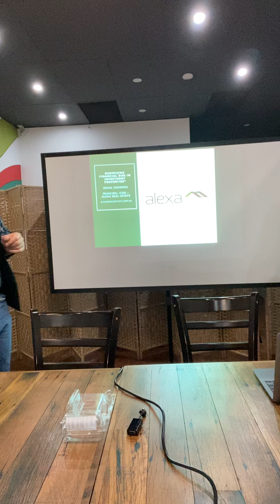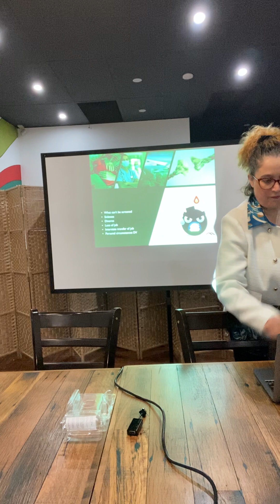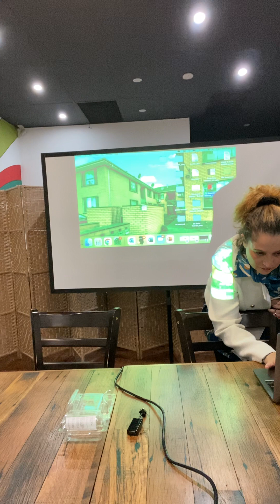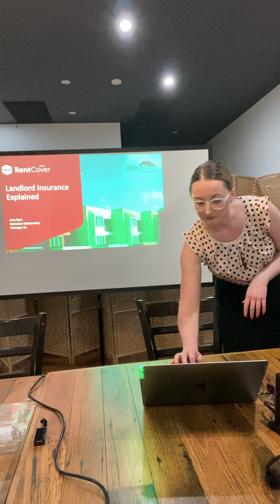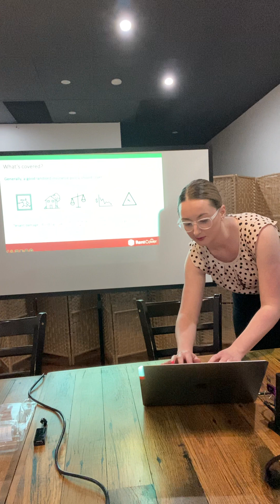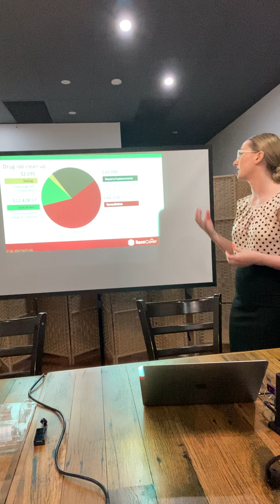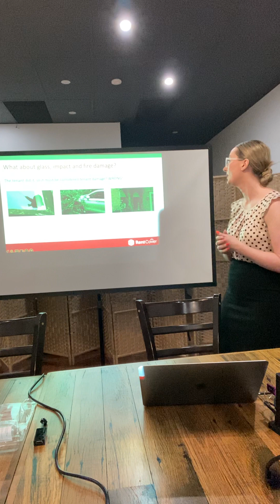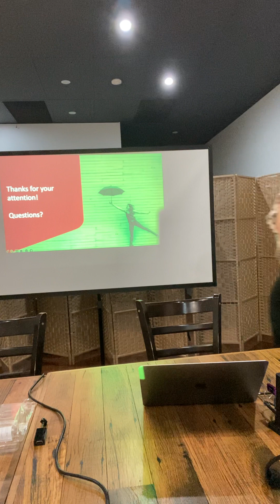How to Insure Your Investment Property Against Arrears and Tenant Damage.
"Securing Your Investment Properties: Expert Tips"

Discover essential insights to safeguard your investment properties in this power-packed video. Join us as industry experts share their valuable knowledge on minimising financial risks for landlords.

🏢 Meet the Expert Speakers 🏢

🎤 Xenia Ioannou - CEO of Alexa Real Estate:
Learn practical strategies to handle tenant arrears and mitigate property damage expenses from Xenia's years of real estate experience.

🎤 Amy-Lee from EBM Insurance:
Explore the importance of landlord-specific insurance, protecting your income from arrears claims and accidental damages caused by tenants. Amy also addresses common insurance-related queries.

🎤 David Banks - CEO of Barclay MIS:
Gain expert advice on handling debts related to uninsurable items and protecting your financial interests as a landlord.

Watch the full recording now to empower yourself with essential strategies for securing your investment properties and ensuring a successful and secure landlord journey. Join us in the comments section below the video to share your thoughts and experiences!

🏠 Let's build a community of informed landlords and property enthusiasts. 🏠

Xenia Ioannou is an accomplished entrepreneur and CEO of Alexa Real Estate in South Australia. She is widely recognised as the inventor of the Property Management Hive System TM, a team-based approach to property management that has proven to reduce property management burnout and increase staff retention, leading to stronger client relationships with property managers.

Xenia is also a co-owner of several other businesses, including Buy Rent Repeat Real Estate, which focuses on investor education, and Clean Start SA, a maintenance company. She is a public speaker and runs Investor IQ monthly seminars, as well as Investor IQ podcasts. Xenia is also the producer of "The Rational Egoist Podcasts" and runs the Facebook group "Stand in Your Power," dedicated to revealing truths behind how society is run based on Ayn Rand's objective philosophy.

Xenia is an advocate for individual freedom, capitalism, and individualism. She not only speaks on the subject but also promotes it through seminars, her social media sites, and books. Some of her notable books include "Your Inner Journey to Wealth" and "Don't Believe Everything You Think or Feel." Her upcoming books include "Stand in Your Power" and "Stand in Your Power for Property Investors."

In addition to her professional pursuits, Xenia is married to Angelo Mena and has three children, Anthony, Emily, and Leonie. In her spare time, she enjoys propagating and looking after over 500 rare plants and maintaining an urban farm dedicated to sustainable living, including aquaponics with edible fish and crops, chickens, and bees. She also has two dogs and two cats and loves spending time with her friends and family.